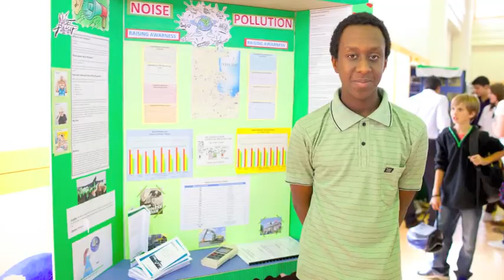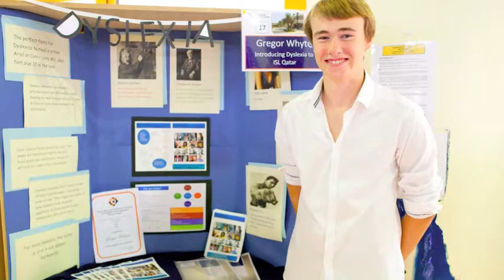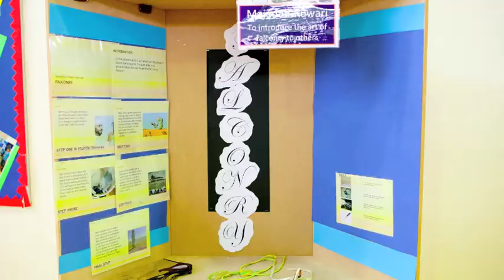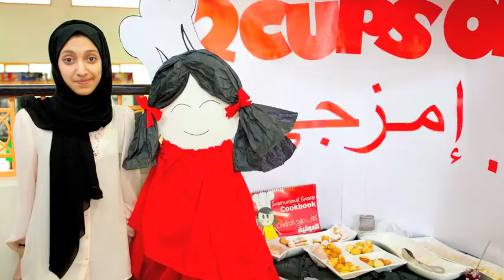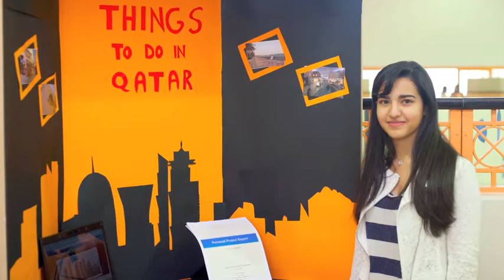ISL Qatar Personal Projects 2013 Video